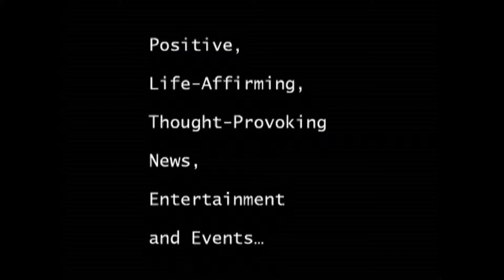Cynthia Basinet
Tough Man, Tender Chicken: Business and Life Lessons from Frank Perdue Paperback – October 24, 2014
by Mitzi Perdue (Author)

After years of hard work and ensuing success, Mitzi Perdue offers unique and poignant insights to leaders and readers around the world through her biography ...